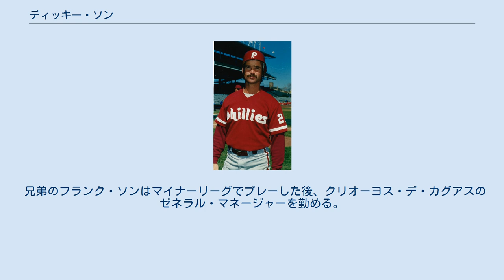ディッキー・ソン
リチャード・ウィリアム・"ディッキー"・ソン（Richard William "Dickie" Thon、1958年6月20日 - ）は、アメリカ合衆国インディアナ州セントジョセフ郡サウスベンド出身の元プロ野球選手(遊撃手)。
 父親がノートルダム大学で学士を取得するためアメリカ合衆国のインディアナ州セントジョセフ郡サウスベンドで生まれたが、生後2週間でプエルトリコへ帰国した。
 1975年11月23日にカリフォルニア・エンゼルスと契約を結びプロ入りを果たす。
 1979年5月22日にメジャーデビューを果たす。
 1982年に最多三塁打のタイトルも記録した。
 1983年には打率.286・20本塁打・79打点・34盗塁という好成績を残し、MLBオールスターゲームに選出され、シルバースラッガー賞も受賞した。
 1984年4月8日、このシーズン5試合目の試合中に左目付近に死球を受けて眼窩を骨折し、残りの試合を欠場した。
翌1985年に復帰するが視力面の後遺症に悩まされることになる。
打撃スタイルを変えるなどしてある程度克服したが、引退するまで1983年に見せたような打撃成績を残すことはできなかった。
1991年に逆境や難病を克服した選手に贈られるトニー・コニグリアロ賞を受賞した。
 祖父はフレディーソ・ソン・シニアで第二次世界大戦中にプエルトリコの野球リーグを経営しながらプレーした。
 父親のフレディー・ソン・ジュニアはマイナー契約を結んだ過去があるが、腕を負傷している。
 兄弟のフランク・ソンはマイナーリーグでプレーした後、クリオーヨス・デ・カグアスのゼネラル・マネージャーを勤める。
 息子のディッキー・ジョー・ソンはトロント・ブルージェイズ傘下に所属している。